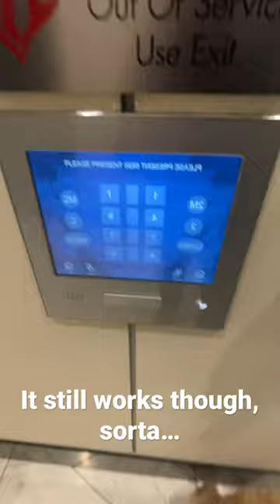Otis Compass Having a Seizure